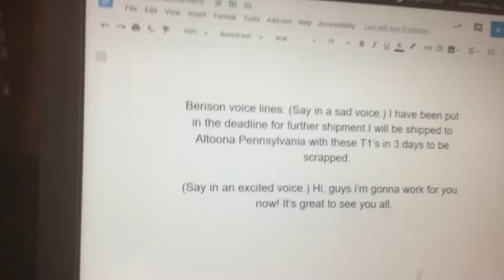For Johnson The N class